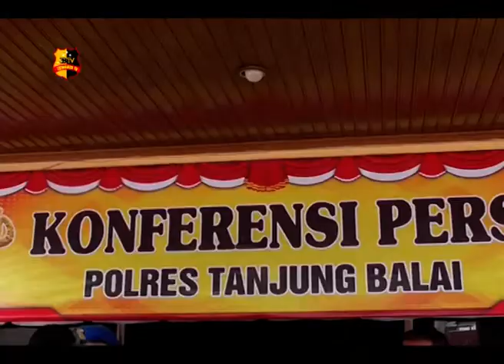DUA SINDIKAT JARINGAN NARKOTIKA INTERNASIONAL DITEMBAK MATI